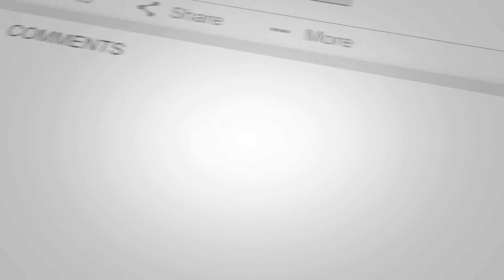Unboxing My New Guitar - First unboxing by Jeremy Meister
Watch me unboxing my new Fender guitar and a guitar chair. This is the first unboxing video. Hope you like it. The first seconds of the video are a bit blurry.  Jeremy Meister